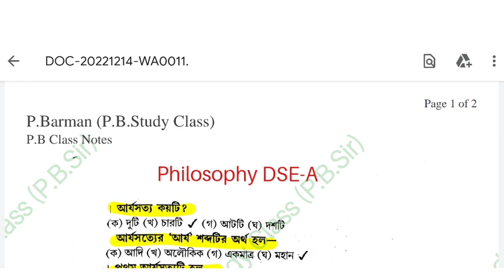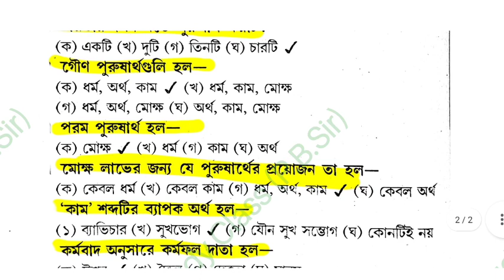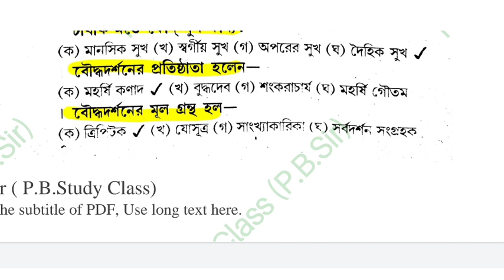CU BA 5th Semester Philosophy General DSE-A-1 Suggestion 2023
B. A 5th semester General philosophy  suggestion calcutta university 2023,
B.A 5th semester DSE-A-1 philosophy best suggestion 2023,
B. A 3rd year 5th semester philosophy DSE-A-1 suggestion calcutta university burdwan university,
B. A general philosophy 5th semester final suggestion 2023,
5th semester DSE-A-1
calcutta university B. A genaral philosophy suggestion 2023,
Calcutta University BA general philosophy 5th semester DSE-A-1 Suggestion 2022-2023,
Calcutta University BA 5th semester,
Calcutta University BA 5th semester general philosophy last minute suggestion 2023,
Calcutta University general philosophy DSE-A-1 question paper 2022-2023,
Calcutta University general philosophy best suggestion 2023 DSE-A-1,

suggestion2022-23
DSE-A-1